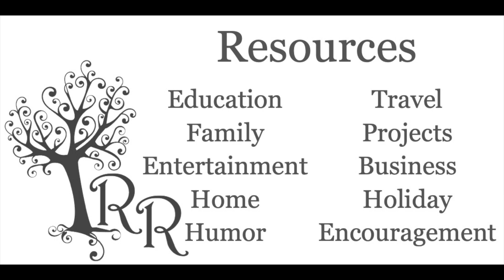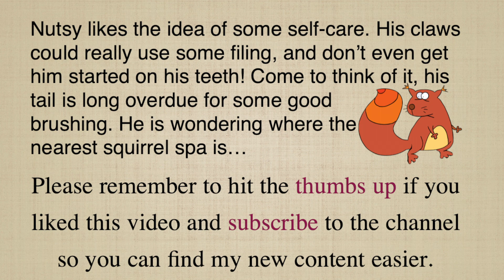Encouraging Moms and Teachers to Practice a Little Self-Care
In this video I discuss why self-care is important for moms and teachers and talk about a fews things they can do.